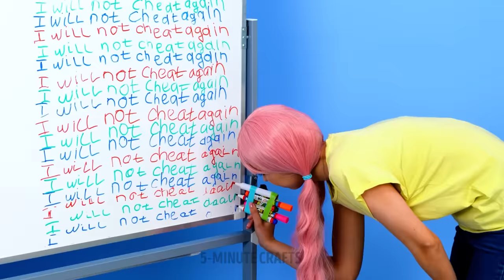ART HACKS AND PAINTING TECHNIQUES FOR BEGINNERS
Hi crafty people :) If you love drawing and want to boost your drawing skills, we have many cool art ideas to try! In this video, you will find new painting techniques for beginners and easy drawing ideas you can easily repeat ;) First of all, we will show a couple of simple ideas for parents. These drawing hacks are easy to follow, and you can try them with your kids! In the video, we will share a couple of smart hacks with markers. Did you know that you can easily create a gradient with just two markers of different colors? Try it out! We will create an art piece with bubble wrap! Use different paints to fill the bubbles, and you will get a colorful painting at the end ;) Keep watching, and you will see lots of mesmerizing painting techniques with paints.

TIMESTAMPS:
00:01 - Art ideas for parents and their kids
00:55 - School hack with markers
02:01 - Art idea with bubble wrap
02:36 - Cute colorful idea